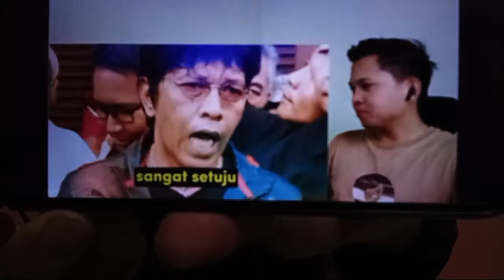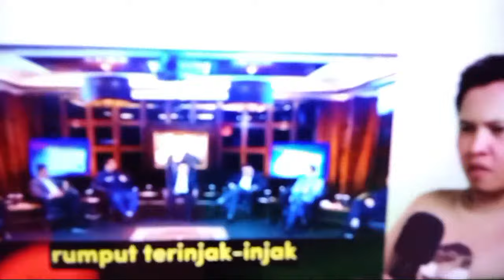HABIB RIZIEQ BISA KEN4 MENT4L KOAR KOAR CURANG PD PAK JOKOWI, PRABOWO SIMAK PROF YUSRIL NGASIH PAHAM